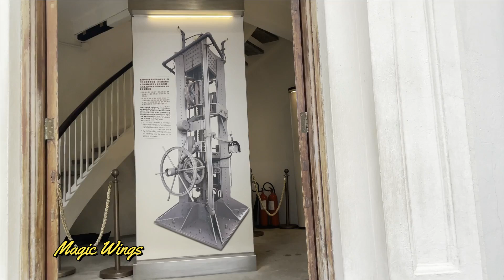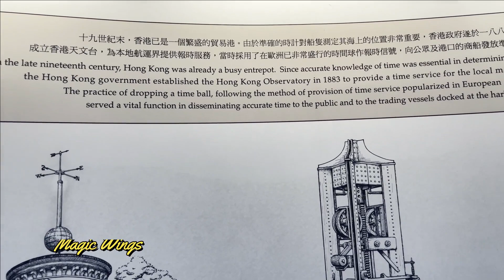【香港本地遊】1881 Heritage (HK - Tsim Sha Tsui 1881 Heritage)